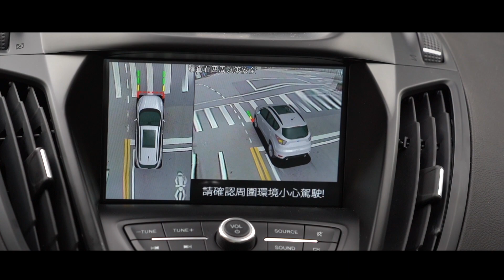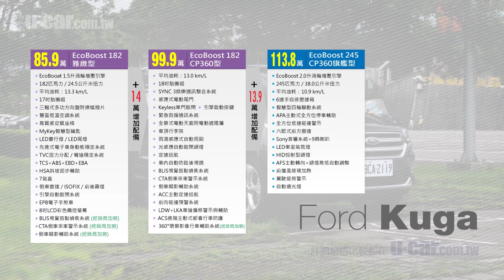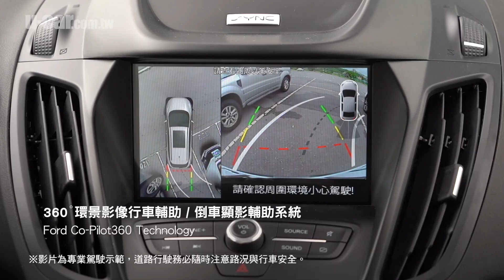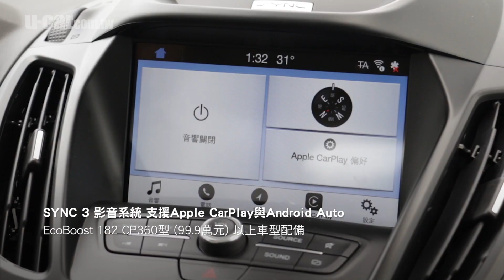改款前是入手時機？Bob選購分析Ford Kuga EcoBoost 182 CP360型 (中文字幕)：導入ADAS先進主動安全配備 | U-CAR 專題企劃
Bob選購分析第2代Ford Kuga，在面臨新世代對手的攻勢下要如何保有競爭力?在規配調整上又有哪些特點吸引消費者?